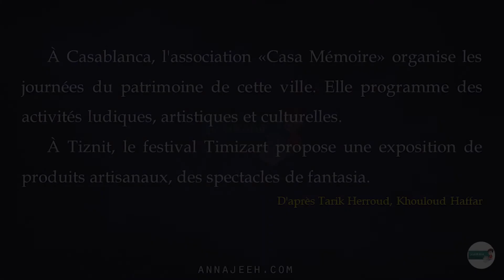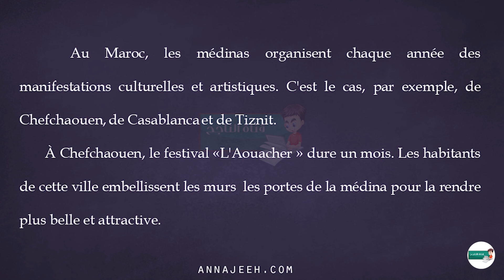Lecture 4 AEP, Les médinas du Maroc, Page 69,Le nouvel Espace de français 2022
Lecture 4 AEP, Les médinas du Maroc, Page 69,Le nouvel Espace de français
نصوص القراءة ــ اللغة الفرنسية ، المستوى الرابع
 تعلم الفرنسية بسهولة عبر هذه السلسة من الفيديوهات التي أعددناها لك لتتمكن من اكتساب النطق الصحيح والقراءة الجيدة بالفرنسية
استمع للنص أكثر من مرة
إقرأ النص أكثر من مرة لتتمكن من القراءة الجيدة
حمل تمارين من موقع الناجح